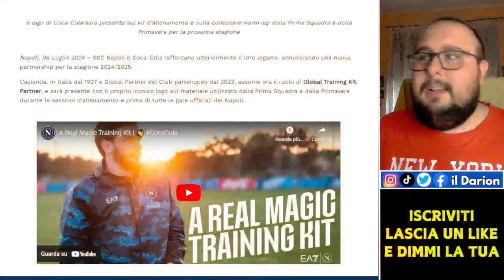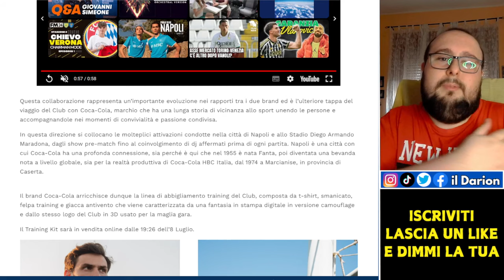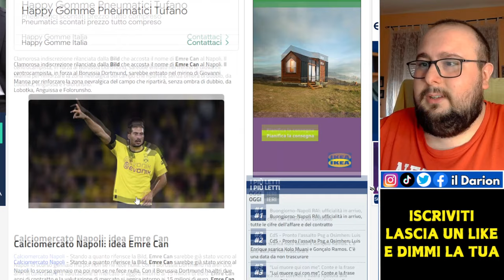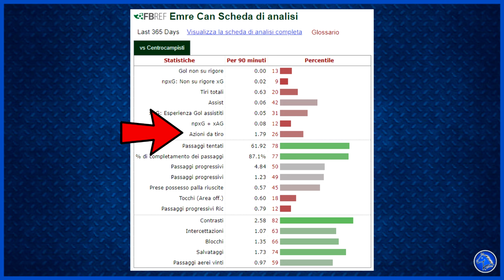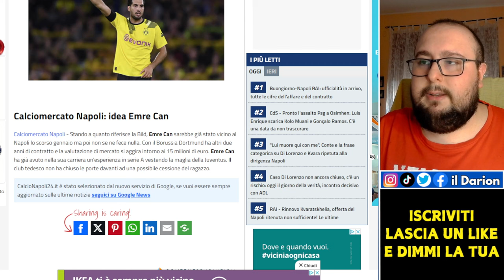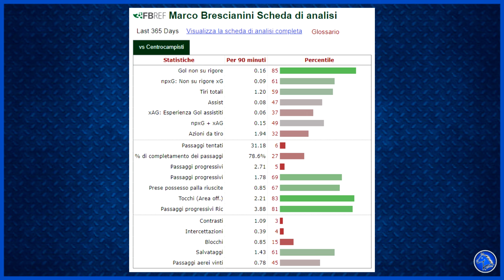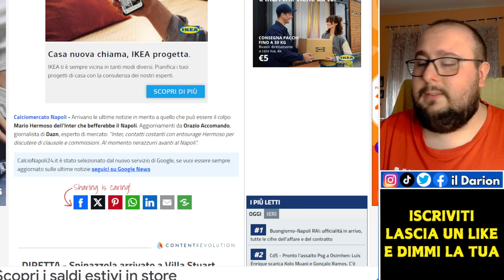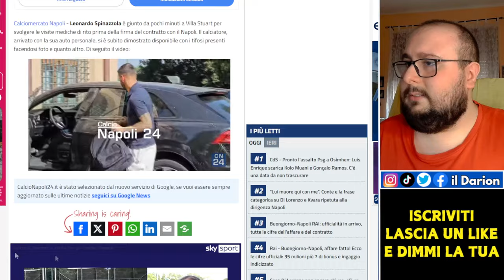Coca Cola TRAINING SPONSOR - EMRE CAN + BRESCIANINI? Hermoso? | Calciomercato Napoli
Calciomercato Napoli | Conclusi Spinazzola e Rafa Marin e chiuso Buongiorno, il Napoli pare si stia ora muovendo su due fronti: Mario Hermoso (che secondo DAZN è più vicino all'Inter) e il centrocampista. In merito a quest'ultimo, i nomi in voga oggi sono Emre Can del Dortmund e Brescianini del Frosinone. Intanto il Napoli ufficializza Coca Cola come training sponsor e pubblica il nuovo materiale d'allenamento. Valentina prima o poi ne sbaglierà una?

CAPITOLI VIDEO🔻
00:00 Introduzione
1:03 Coca Cola Training sponsor
4:35 Bild: Napoli su Emre Can
9:16 CdS: Napoli su Brescianini
12:58 Che fine ha fatto Hermoso?
15:16 Spinazzola fa le visite mediche
16:01 Conclusione e saluti